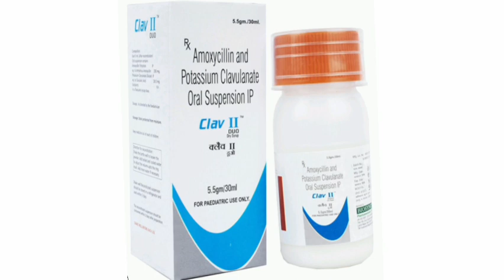Clav II Dry Syrup Suspension